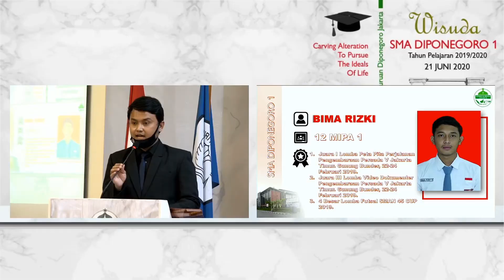WISUDA VIRTUAL SMA DIPONEGORO 1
Video Behind the scenes live steaming Wisuda SMA Diponegoro 1

Prisma Multimedia siap menyiarkan setiap event anda, agar event anda dapat disaksikan oleh semua orang melalui akun Youtube perusahaan, Istagram atau Facebook yang dapat diakses dari komputer maupun Smartphone seperti, Android dan iPhone.

Kami menggunakan software streaming fitur-fitur lengkap layaknya produksi televisi. Pilhan dalam transisi atau efek saat pindah video, zoom, Mengontrol iris, Insert foto, Membuat Logo, Cg atau template Nama atau bahkan memasukkan video untuk insert gambar, Anda pun bisa menggunakan multilayar atau disebut picture to picture